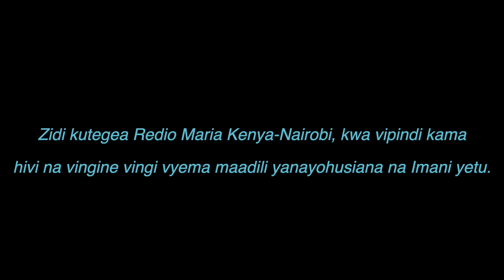Sakramenti ya Kipaimara